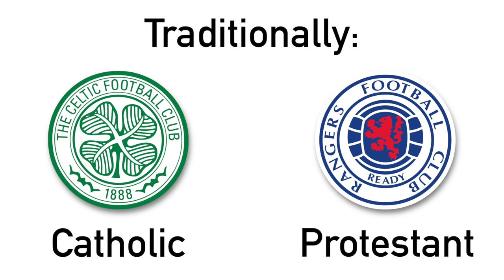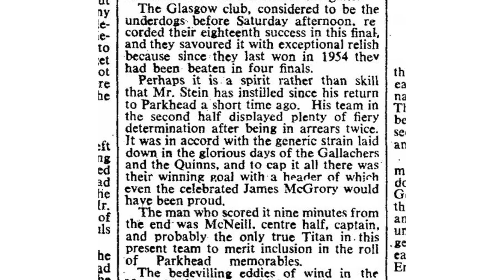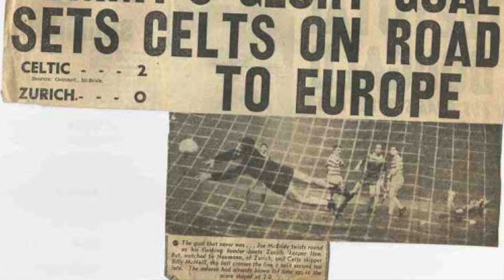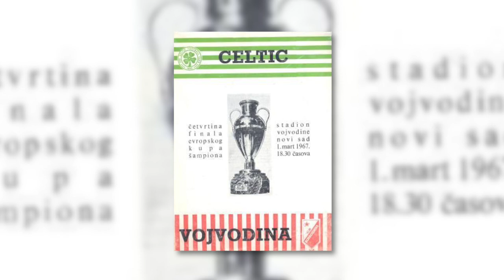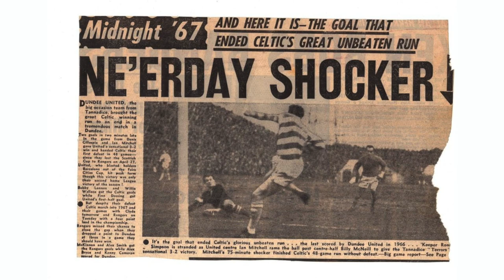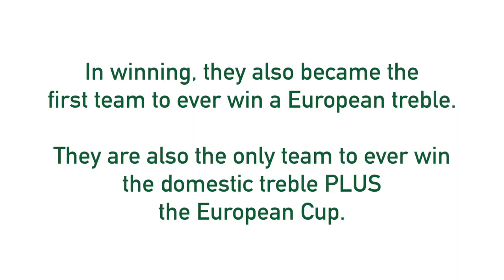“Within 30 Miles of Celtic Park”: Celtic’s Lisbon Lions’ European Cup Miracle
“Within 30 Miles of Celtic Park”: Remembering Celtic’s Lisbon Lions’ European Cup Triumph

In 1967, Celtic FC shocked the world as they became the first British team to make the European Cup final, and in doing so, the first British team to win the European Cup (Champions League). This historic achievement was made all the more impressive when you account for the fact that every single player on that squad was born within 30 miles of Celtic Park (Parkhead). A truly local team. A team of Glaswegians on top of the football world. This video remembers Jock Stein, Celtic, and the Lisbon Lions.

The Lisbon Lions 50 years on: still the greatest story ever told in Scottish sport (The Guardian)